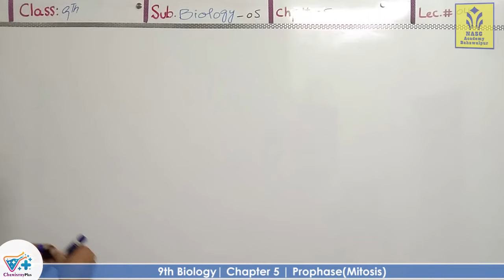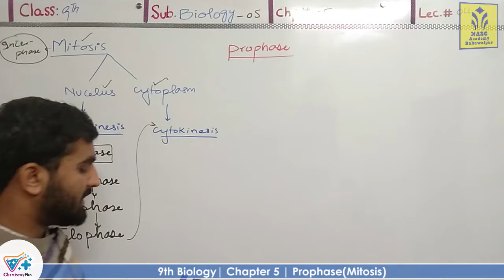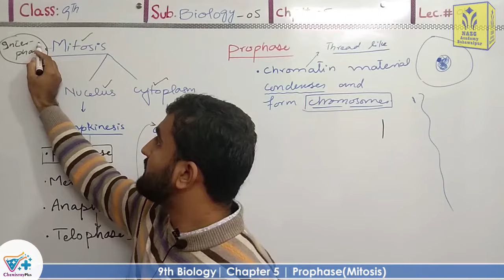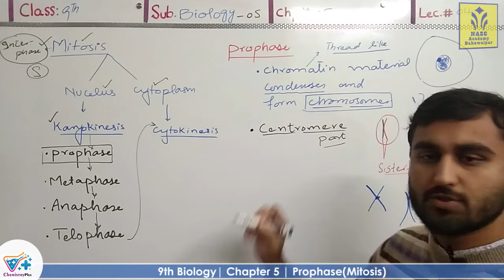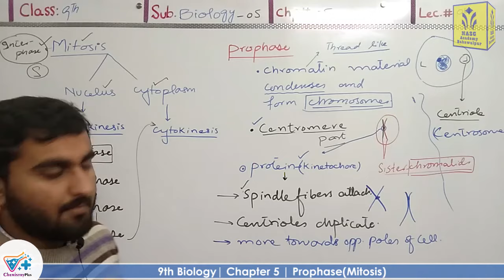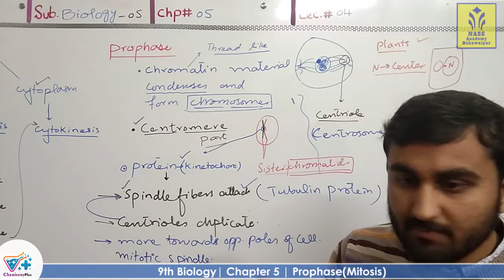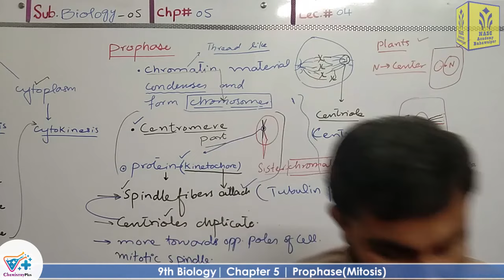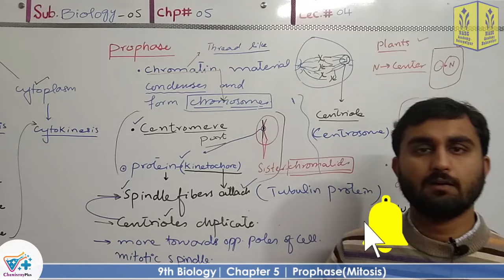Prophase | Mitosis | Smart syllabus | Chapter 5 | 9th class Biology | ALP | Lec 4